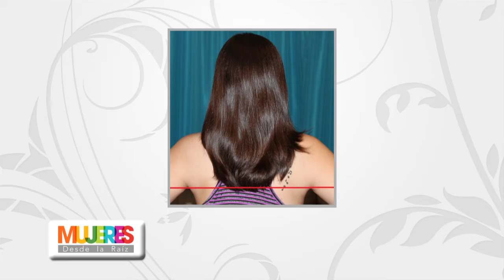BEAUTY TIME / Tips para que el cabello crezca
Leonel Cervera, Diseñador de Imagen / Twitter, Instagram:  @Leonel Cervera ,  Facebook : Leonel Cervera Salón & Spa Monterrey
• El cabello grueso tiende a crecer más rápido
• El cabello delgado  tarda más en crecer
• Las extensiones de Queratina te ayudan a que crezca el cabello
• Hay que cortarlo para que crezca   / Cada 2 meses corta 1 cm
• Usa productos profesionales  para estimular el crecimiento
• Los  Shampoos y ampolletas  te ayudaran a estimular el crecimiento
• Usa Shampoos  comerciales que contengan Salvila y Chile
• El cabello crece 1cm por mes

6 AGOSTO 2016